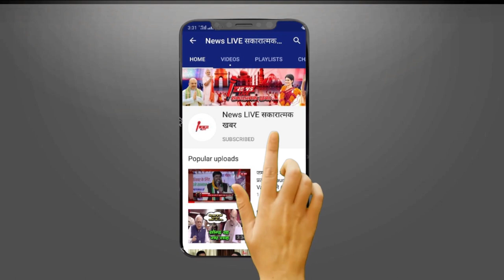न बेटे के जनाजे में आई, न पति और देवर की मिट्टी में...आखिर कहां है शाइस्ता ? गुड्डू का भी सुराग नहीं